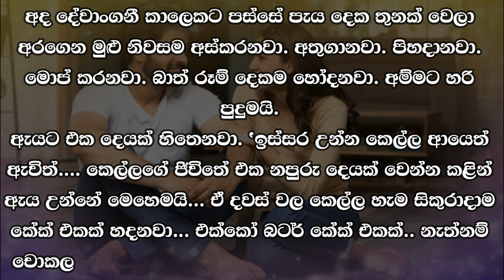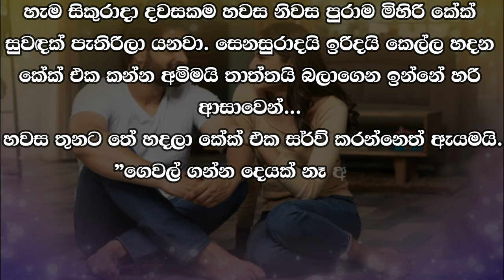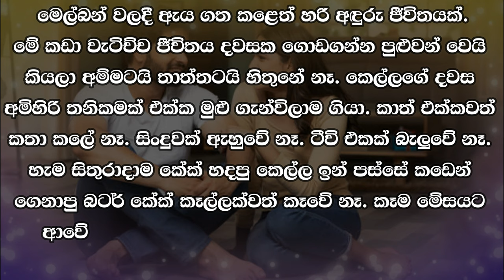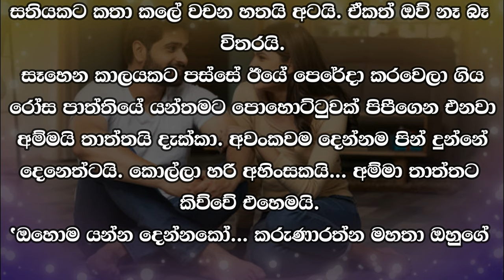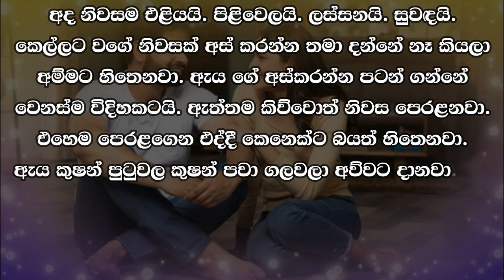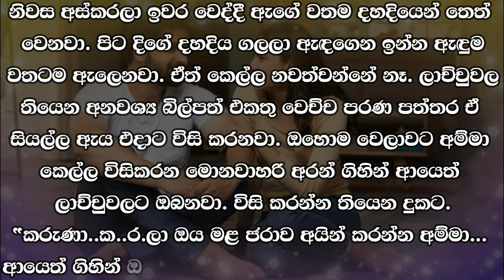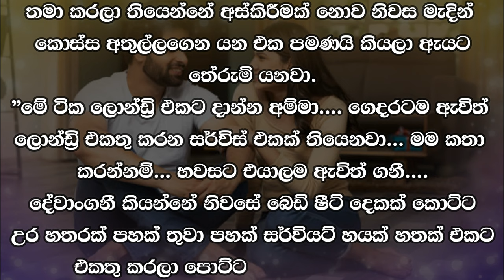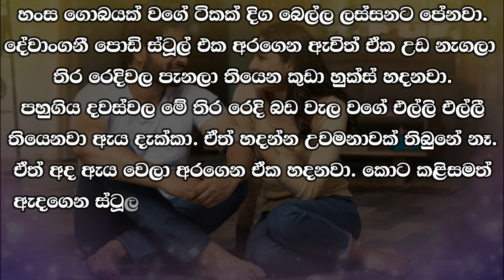😊 Deneth - දෙනෙත් - Episode 38-1| Written by Mr. Sujeewa Prasanna Arachchi | Sinhala Audio Book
Time Codes
00:00 Important
00:02 Intro
00:16 Love Story
08:01 End